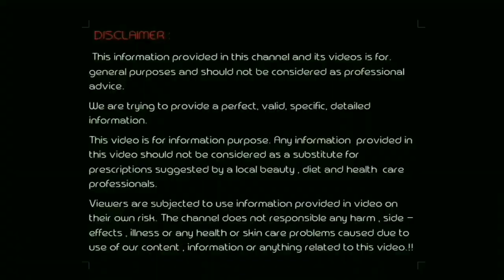गिलोय का प्रयोग कैसे करे।।गिलोय के फायदे, कैसे इसे इस्तेमाल करे। how to use Giloy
Hello friends

wellcome to NATURESSECRET
I will tell you benefits of giloy plant
गिलोय को ज्वरनाशक भी कहा जाता है।
आंखों की रोशनी बढ़ाये
पाचन रहे दुरुस्त
डायबिटीज में फायदेमंद
दूर करे मोटापा
इम्यूनिटी बढ़ाएं
सर्दी-खांसी दूर भगाए

today i am going to tell you uses of giloy and how you can make giloy juice.

गिलोय के फायदे-कैसे इसे इस्तेमाल करे। how to use Tinospora cordifolia(giloy)

This video is only for General information purpose and based on our own Experience.Any information provided in this video should not be considered as substitute for prescription suggested by a local diet and health professional.

Viewer are subjected to use these information on their own risk.this channel does not take any resposibility for any harm or any health or skin problems caused due to the use of our content or any reiated to this video.